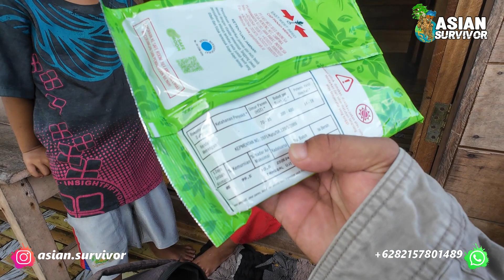10 TAHUN TRANSMIGRASI KALIMANTAN ASAL JAWA TIMUR DI SP9 TANJUNG BUKA, BULUNGAN